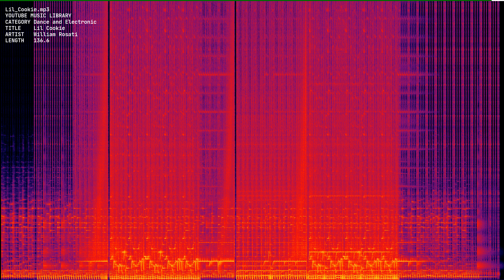Lil Cookie mp3